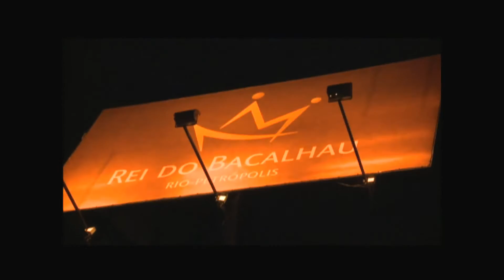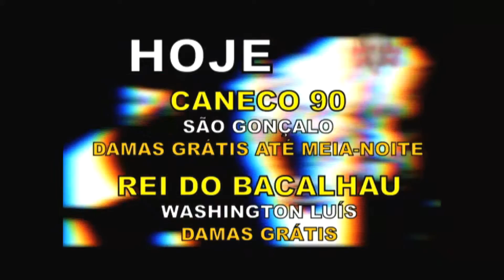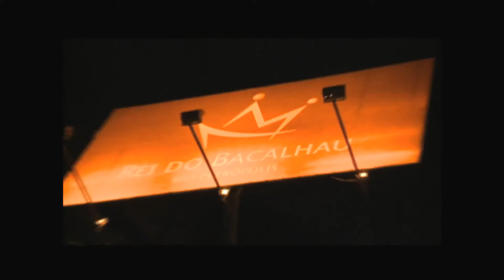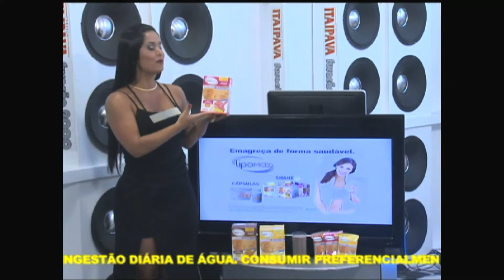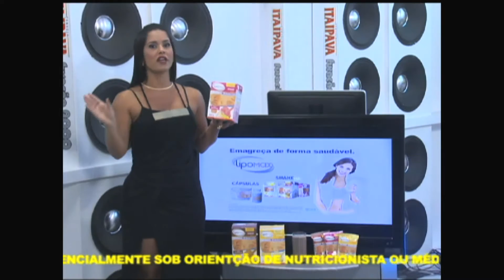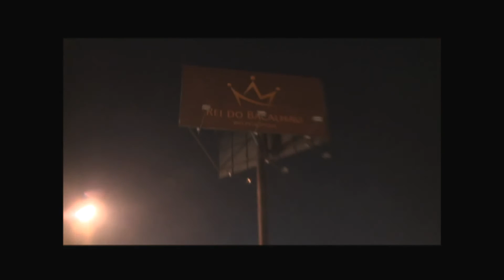PGM BAND 01 08 13 QUINTA